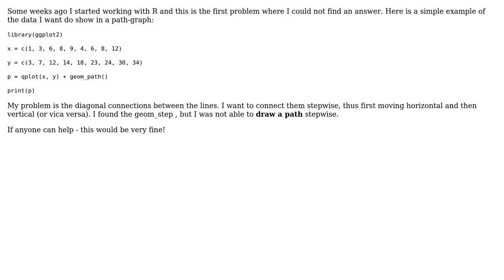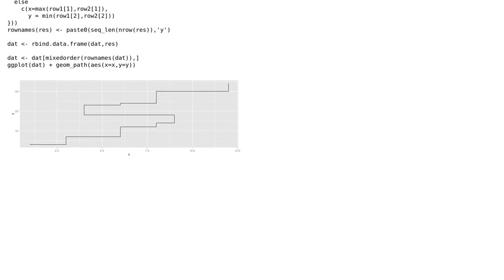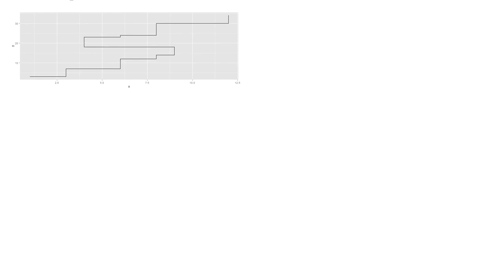How to draw a graph of path between points in (x,y)-steps stepwise, rather than straight-line?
With thanks & praise to God, and with thanks to the many people who have made this project possible! You are responsible for your own actions.